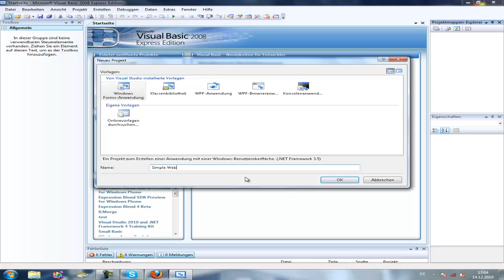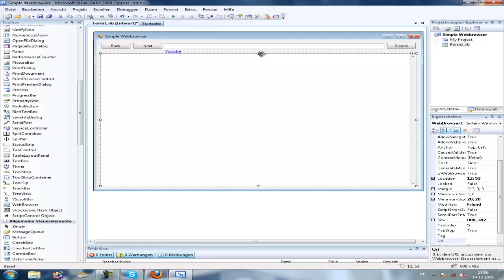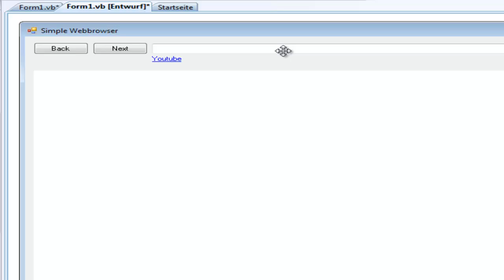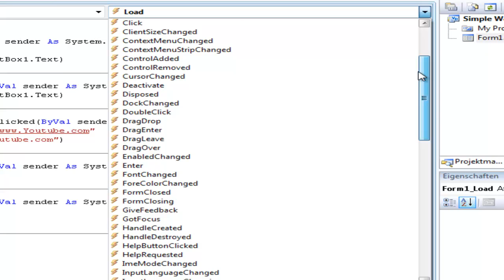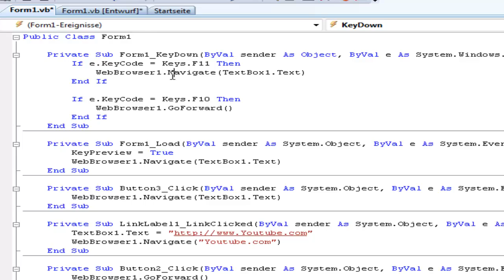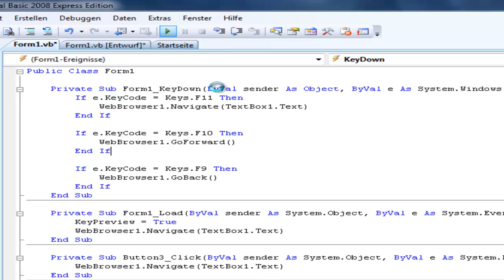Visual Basic 08 Simple Webbrowser with e.KeyCode.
Bewerbungen bitte per Nachricht senden.
Danke